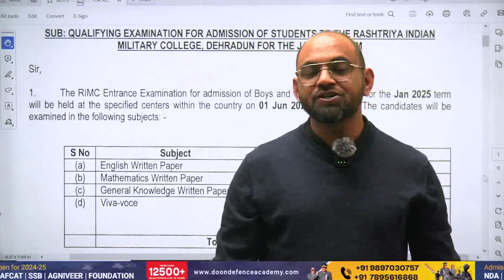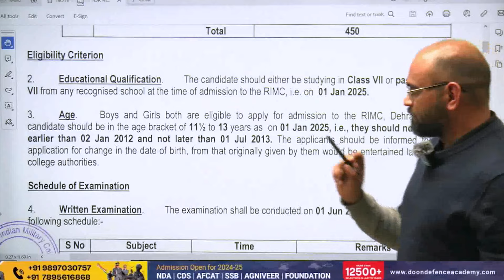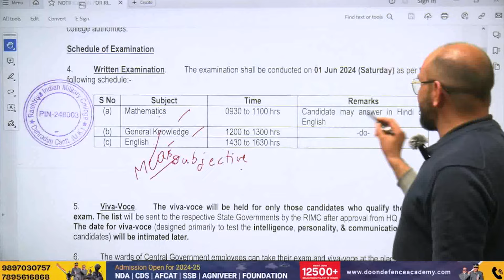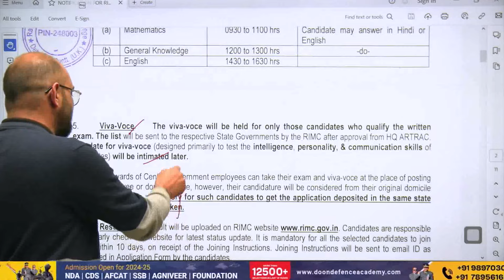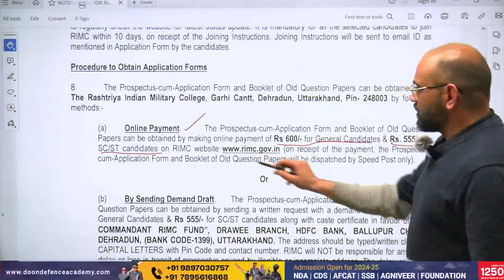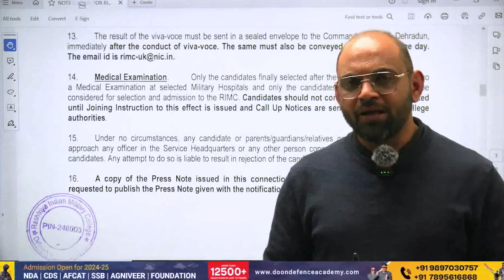RIMC,RMS & Sainik School June 2024 Exam Notification Explained | Join Best Defence Coaching In India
MR PRASHANT’S DISCOURSE ABOUT THE NOTIFICATION REGARDING RASHTRIYA INDIAN MILITARY COLLEGE DEHRADUN
NOTIFICATION FOR 2025 TERM
In a video clip, Mr. Prashant informed the students about the notification released by Rashtriya Indian Military College Dehradun.
The RIMC released a notification for the 2025 term. The entrance examination for the admission will be conducted on 1st June 2024. The last day for the submission of the application form is April 15, 2024. The video is to inform the students about the important dates regarding the exam, the eligibility criteria to apply for the various posts available to you, and the procedure for the application form. Both boys and girls are eligible for the entrance examination. As we all know the entrance exam is for class 8th only. The admission is totally on a merit basis. The students shortlisted in the written entrance exam are invited for a viva(interview). Then they have to go for a medical examination.  First, we will have an insight into eligibility criteria. The educational requirement to apply for RIMC entrance is that the candidate should be either in class 7th or should have successfully passed class 7th from any recognized school at the time of admission to RIMC on January 1, 2025. Parents should note that if their kid is in class 7th this year, their child is eligible to appear for RIMC entrance. The age limit to take admission to RIMC is within the bracket of 11 and a half to 13 years as of 1st January 2025. Students who are born earlier than 2nd January 2025 and later than 1st July 2013 are not eligible to appear in the RIMC entrance examination. Three stages of the RIMC entrance exam include a written examination, viva, and medical exam. Talking of the written evaluation, it comprises three subjects -Mathematics, General Knowledge and English. Mathematics and English are subjective examinations as you are expected to solve the given questions. General Knowledge is generally MCq type of questions as you are expected to tick mark the correct options out of the already given set of answers. Mathematics is for 200 marks. General Knowledge is out of 75 marks and English is out of 125 marks. The successful candidates will be called for an interview or viva. The list of shortlisted candidates who are successful in cracking the written exam is forwarded to the State Governments of the respective states by RIMC after approval by the headquarters. The viva dates are intimated on a later date. The final list of qualifying students will be called for a medical examination. The procedure to get the prospectus cum application form from RIMC. There are two modes through online payment and the other is through demand draft. You can make an online payment of rupees 600 to RIMC for general candidates and of rupees 550 for SC or ST candidates. You can send the demand draft as  mentioned -addressing to the Commandant, RIMC Drawee Branch, HDFC Bank, Ballupur Chawk, Dehradun, Bank Code- 1399, Uttarakhand. You can get the prospectus and the question papers of the previous 7 to 6 years along with your application form. You have to submit the application form to the respective state government. The address for different states will be mentioned in your prospectus. You don’t have to submit to RIMC. RIMC will communicate with the respective state government. There are few documents that you need to attach with your form- Birth certificate, domicile certificate, SC or ST certificate, certificate from the school the candidate is coming, the photograph of the addhaar card of the candidate, two past port side photographs. One application is invited from one candidate. Candidates will see the names of the centers in their prospectus. Successful Candidates will be called by the respective state government for an interview. Thereafter, the qualifying candidates who pass the written test can then appear for Viva. It is a lifetime opportunity for all the children who want to instill in them a competitive spirit. They should appear for the exam so that they get expose to the NDA, IIT or NEET exam and other competitive exams and prepare themselves accordingly. The entrance exam is a gateway to a remarkable future but the preparation for the same, you need subject experts to guide the students. Here at Sandeep Sir’s DDA, a team of subject experts are going to help the students prepare themselves. Batches for RIMC preparation will commence from 18Th March 2024. Registration for the same are open for these batches. You can apply for these batches at Sandeep Sir’s DDA. The USP and advantages of studying at DDA are the infrastructure, best study material, best faculty members who are subject experts, smart classrooms, and a legacy of last 19 years with the highest selections.